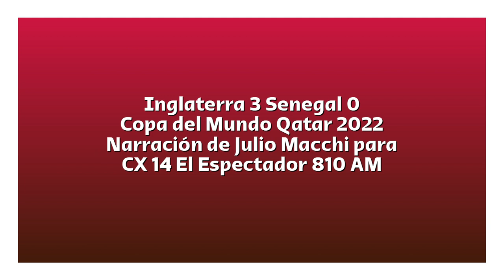Inglaterra 3 Senegal 0 - Copa del Mundo 2022 (por Julio Macchi)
Los goles del partido, por Julio Macchi y Oscar Belo para Tuya y Mía por El Espectador.